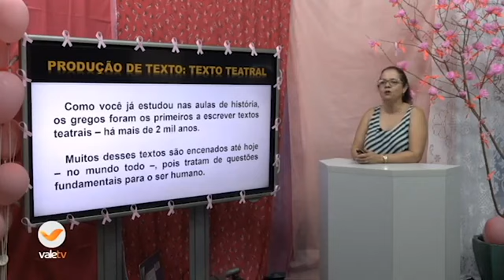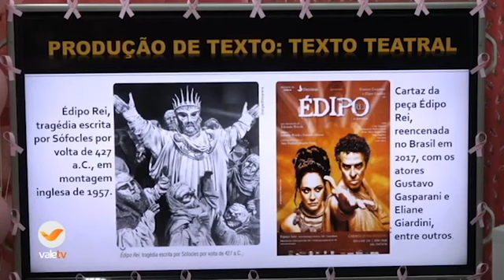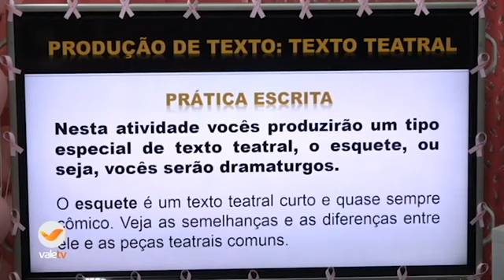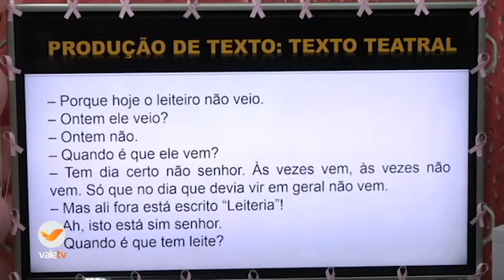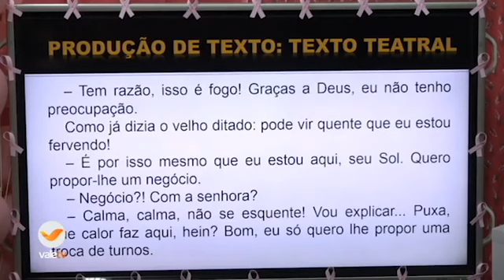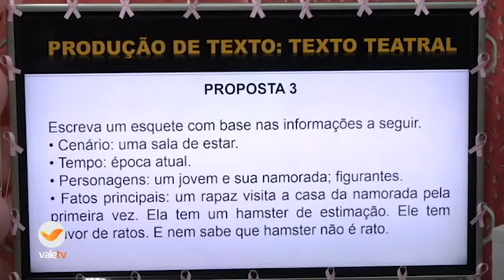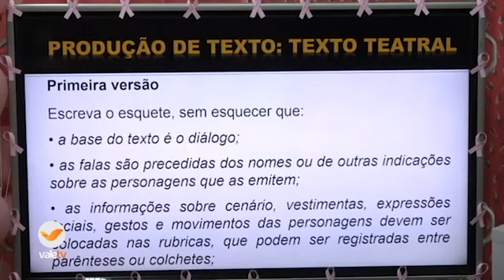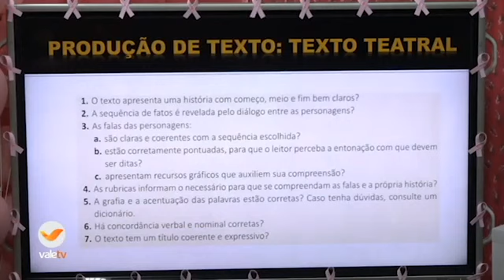104° DIA - TURMA: 6°ANO - PORTUGUÊS - 26/10/20